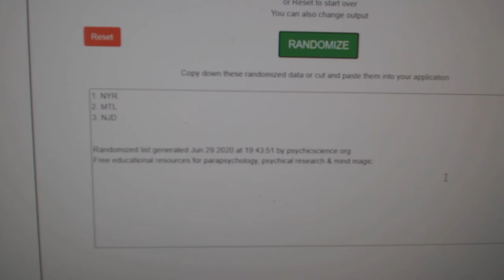Multi Randoms - C&C GB #11,765